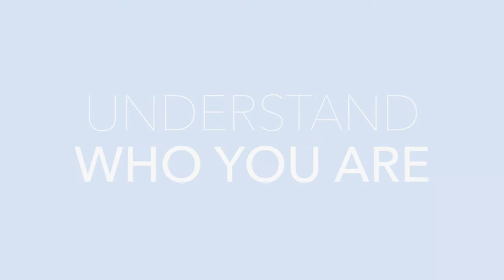Impact Investor | Mari Kogiso | 60 Seconds (Japanese)